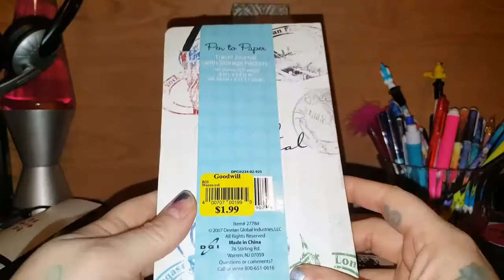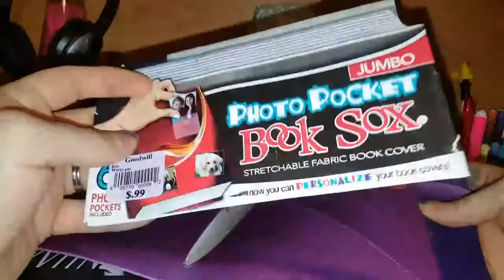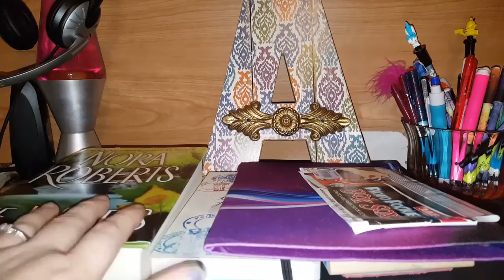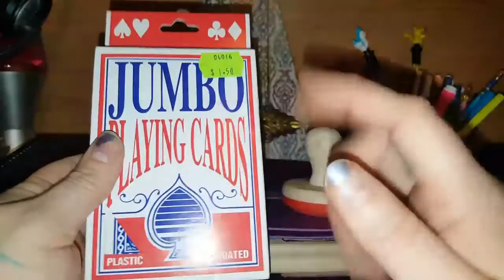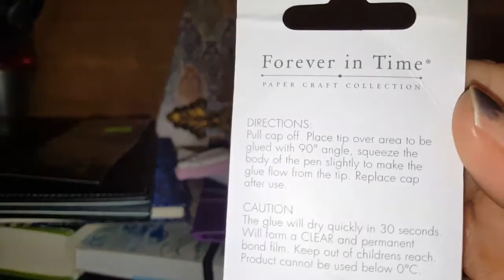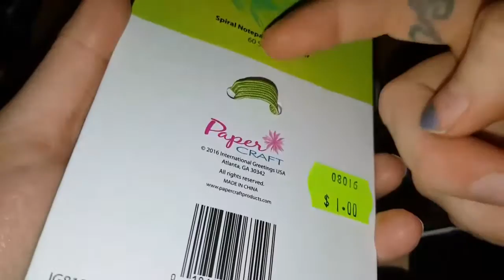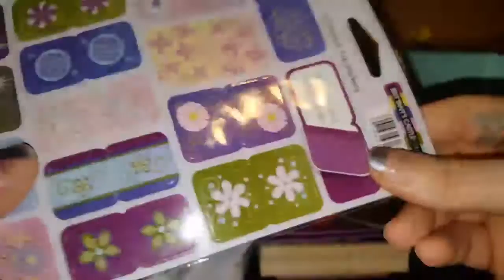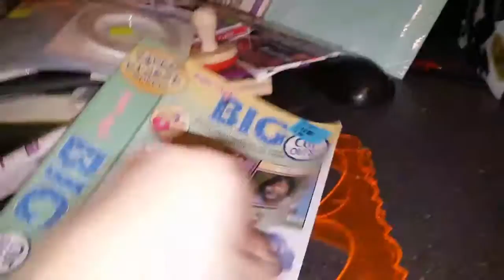CRAFTY THRIFT STORE SCORES!!!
and definitely check out Karin @ her channel if you're interested in finding out more about the alice in wonderland cards book!